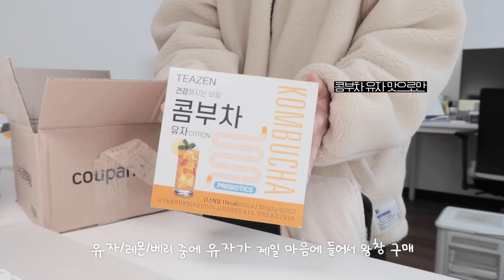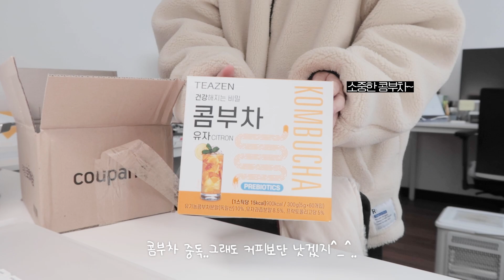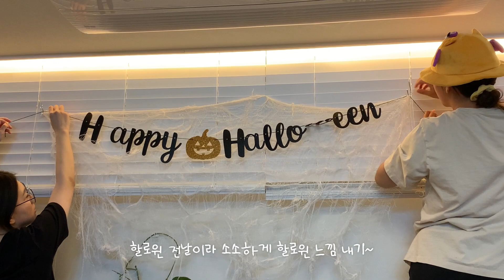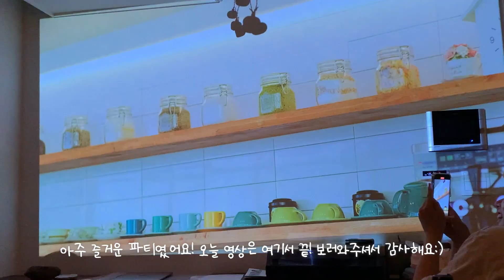할로윈&생일 파티와 함께한 10월 마지막 주 일상🎃ㅣ대학원생 일상 기록, 문화의 날 그림그리기🎨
안녕하세요 여러분! 이번 영상이 좀 늦어졌죠😭연구실에서 진행하던 프로젝트 발표랑 편집자일까지 갑자기 일이 몰리면서 영상 편집이 좀 늦어졌어요..! 영상 기다려주셔서 정말 감사드리고 다음 영상은 쪼꼼 더 빨리 가져올 수 있도록 편집 열심히 해볼게요!💪🏻

▪︎ camera: canon g7x mark2, iphone xs